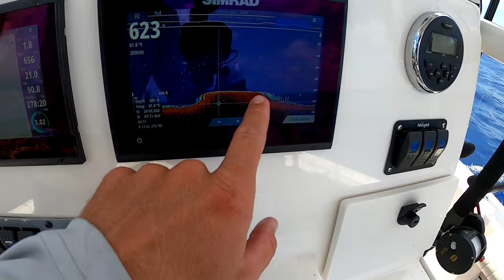DEEP DROPPING for TILEFISH in ISLAMORADA | CATCHING a SNOWY GROUPER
Deep dropping in Islamorada Florida catching Tilefish and snowy grouper plus we caught a dolphin while trolling out to deep drop.